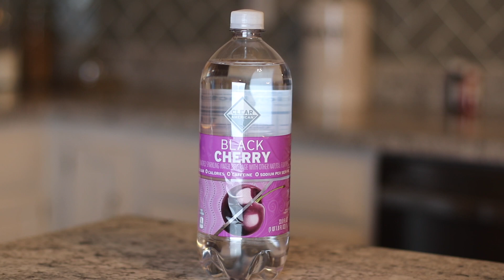Don't Make A Face Challenge | RICHEY FAMILY Ep. 14